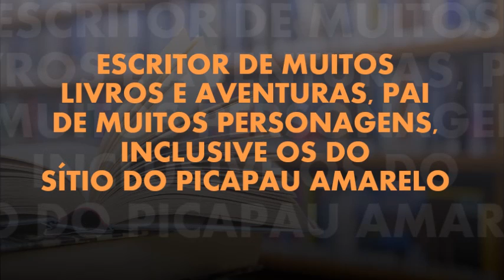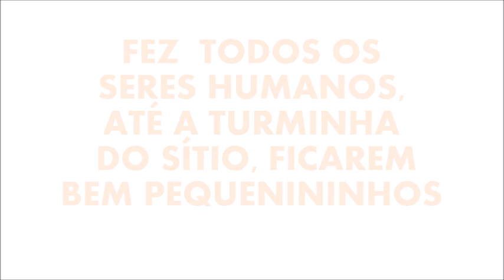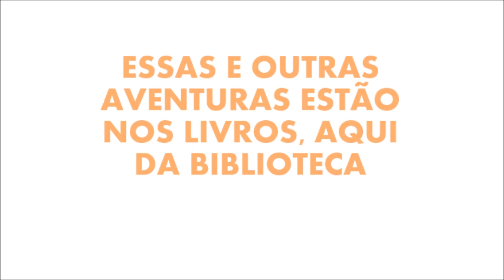Book Trailer - Algumas história de Monteiro Lobato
O vídeo apresenta uma síntese de três livros de Monteiro Lobato: Era onça mesmo!, Dom Quixote das Crianças e A chave do tamanho, respectivamente. Sendo um book trailer fruto de um trabalho da Disciplina Redes e Serviços de Informação II, ministrada pela Prof. Dr. Andréa Carvalho ao curso de Graduação em Biblioteconomia da Universidade Federal do Rio Grande do Norte.
O objetivo primário da atividade era apresentar um serviço de Biblioteca que utiliza-se das Tecnologias de Informação e Comunicação, especificamente da curadoria de informação digital. Em nosso trabalho focamos em biblioteca escolar e no incentivo a leitura, através de diversas dinâmicas, dentre elas o book trailer.

Produção: Alessandra Trindade e Elizandra Bezerra.